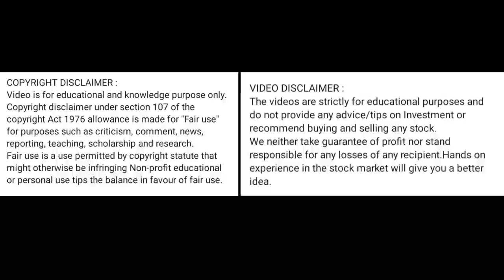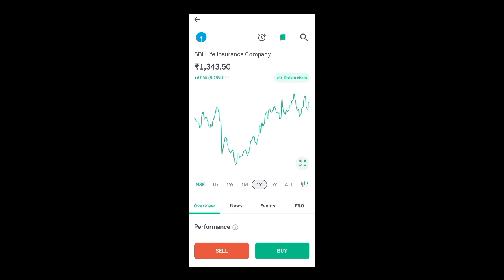sbi life insurance share price today I sbi life insurance share news today l sbi life insurance